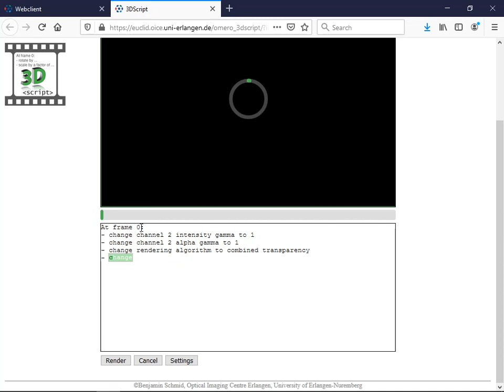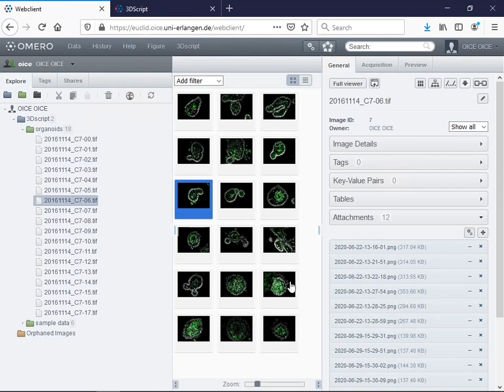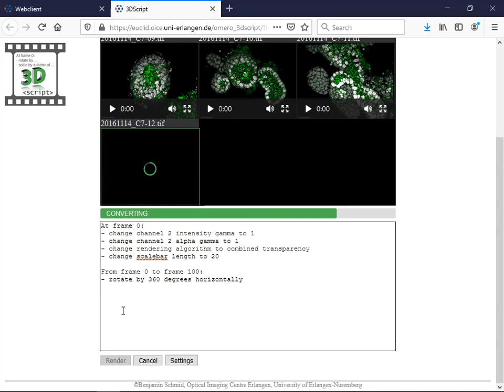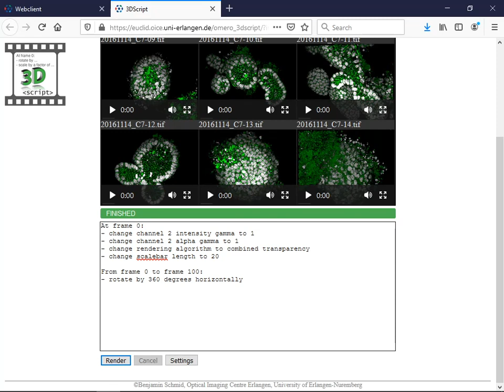3Dscript.server - SupplementaryVideo 05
Rendering multiple datasets from the OMERO.3Dscript web frontend using a smartphone. The OMERO.3Dscript website is optimized for mobile devices. Typing the animation text on touch keyboards particularly benefits from auto-completion. The example data show mouse small intestinal organoids recorded on a spinning disk microscope